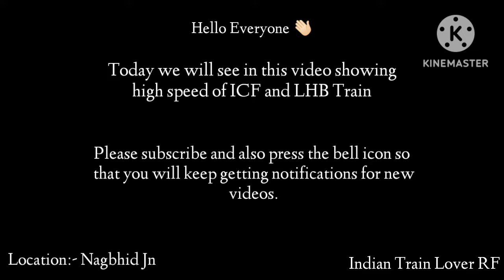ICF & LHB Trains Also Running At Speed In Heavy Rain Action 😍😍 | INDIAN RAILWAYS